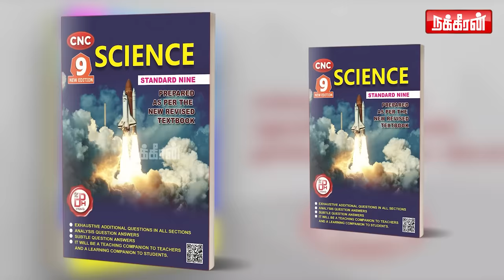எனக்கு ஒரு ஆணுடன் தனியறையில் இருக்க பிடிக்காது..! Valakku En | Santhakumari | NakkheeranTV